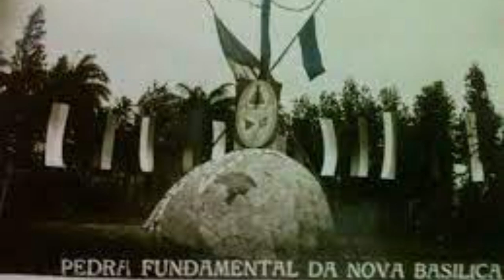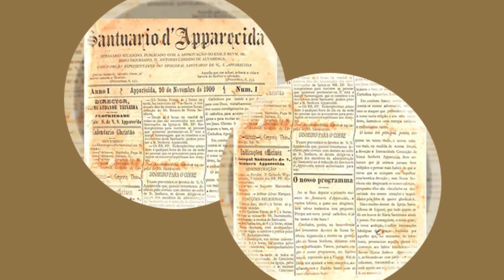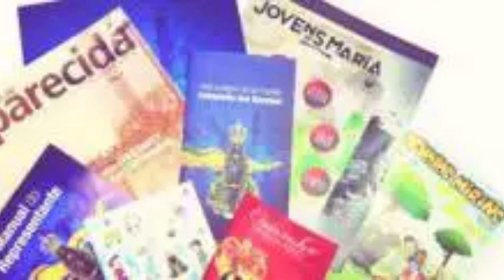A História completa da NOSSA SENHORA APARECIDA - O ATENTADO À IMAGEM (Parte 3 - Final)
A História completa da NOSSA SENHORA APARECIDA  -
O ATENTADO à Imagem  -  Parte 3 (Final)

Em 16 de maio de 1978

O jovem Rogério Marcos de Oliveira de 19  anos à epoca, residente em São José dos Campos,
veio até Aparecida e à noite, conseguiu quebrar o vidro do nicho e retirar a Imagem.

Apanhado no ato pelo Guarda do Santuário, deixou a imagem cair quebrando-a em mais de 200 partes.

Com todo cuidado, os pedaços foram levados em sigilo para o MASP (Museu de Arte de São Paulo),
onde a restauradora Maria Helena Chartuni trabalhou durante 33 dias para reconstituir a imagem.

A imagem de Nossa Senhora Aparecida retornou ao Santuário em 24 de julho de 1979,
em um carro aberto do Corpo de Bombeiros e foi recebida por uma multidão,
que a esperava no entorno do Santuário Nacional e na Rodovia Presidente Dutra.

A Construção do novo Santuário
A primeira ideia de construção surgiu em 1917,
por ocasião das celebrações do bicentenário do Encontro da Imagem.
O projeto tomou forma ainda sob o arcebispado de Dom Duarte Leopoldo e Silva em São Paulo,
mas sua realização estava condicionada à conclusão das obras da Catedral da Sé.
O acordo com nove proprietários de lotes no Morro das Pitas, em Aparecida,
foi fechado no começo do mês de setembro para a construção do novo Santuário.
Simbolicamente, o local das futuras obras recebeu, no dia 8,
uma procissão com a imagem de Nossa Senhora Aparecida.

A solenidade de lançamento da pedra fundamental do novo Santuário
teve a participação do clero e de autoridades civis, em 10 de setembro de 1946. Porém,
na madrugada ela foi roubada.
Em agosto de 1954, com a plataforma da construção e a canalização do córrego da Ponte Alta,
que passava aos pés do Morro das Pitas, foi renovado o ato da Bênção da pedra fundamental.
O Cardeal Dom Giovani Piazza celebrou missa às 10h30 e, após a missa, o Padre Antão Jorge,
vigário da Basílica, presidiu a bênção e o lançamento da nova pedra fundamental.

O projeto da nova Basílica foi encomendado pelo Cardeal Dom Carlos Carmelo de Vasconcelos Motta,
em setembro de 1947, ao arquiteto Benedito Calixto de Jesus.
A estrutura e os cálculos do concreto armado eram do engenheiro civil Paulo Franco Rocha.

O início efetivo da construção ocorreu em 11 de novembro de 1955.
A primeira missa no local aconteceu no dia 11 de setembro de 1946, presidida pelo Cardeal Motta.
O primeiro atendimento aos romeiros foi em 21 de junho de 1959.

As atividades religiosas no Santuário, em definitivo, passaram a ser realizadas
a partir do dia 03 de outubro de 1982, quando aconteceu a transladação da Imagem
de Aparecida da Antiga Basílica para a Basílica Nova.

Na manhã do dia 03, o Arcebispo de Aparecida, Dom Geraldo Maria de Moraes Penido,
fez a entrega do templo, à Basílica Velha de Aparecida, ao redentorista e vigário da cidade,
Padre Elpídio Tabarro DalBó.

A imagem de Aparecida foi embarcada num carro do Corpo de Bombeiros
e levada em cortejo pela cidade até o altar montado na Esplanada do Santuário,
para uma celebração eucarística. No final da cerimônia,
a imagem foi entronizada definitivamente em seu trono na Catedral-Basílica de Aparecida.

O Reconhecimento de Santuário Nacional

No dia três de outubro de 1983, a Conferência Nacional dos Bispos do Brasil a CNBB
declarou, oficialmente, a Basílica de Aparecida como Santuário Nacional.

Facilitando a circulação dos romeiros de outros estados
O Santuário de Aparecida foi beneficiado com a conclusão de uma grande obra rodoviária
na região Sudeste. Em janeiro de 1951, foi inaugurada a Nova Rodovia Rio-São Paulo,
a Rodovia Presidente Dutra, que substituiu a antiga ligação, em funcionamento desde 1928.

 Umbanda - Religião que com muita humildade precisa ser cada vez mais difundida e divulgada e resgata as origens, respeitando sempre as demais opiniões e religiões. Em nosso Canal voc
ê também irá encontrar Fundamentos, Pontos Raizes, Histórias, Curiosidades entre outros, peço que Curtam nossos vídeos.
Médium Alexandre Papa criador de conteúdos, desenvolvedor e administrador do Canal Eu Amo Minha Umbanda.